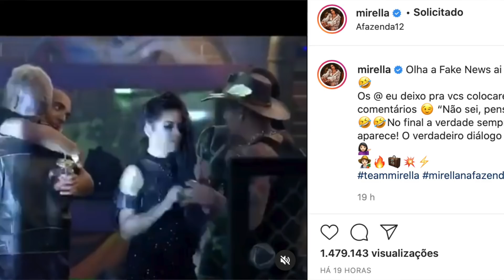🔥CAIU A MÁSCARA: Jake MOSTRA QUEM É! Biel FALA DEMAIS E SE QUEIMA! Mariano DETONA Ste NA CARA DELA!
Conheça minha loja - Estou usando o Pijama Enjoy Tamanho G
FAZENDA URGENTE! Ste e Mariano BRIGAM e ele DETONA na CARA DELA! Biel fala demais e SE QUEIMA! Cai a máscara da Jake e ela mostra seu pior lado!

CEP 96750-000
Butiá/RS